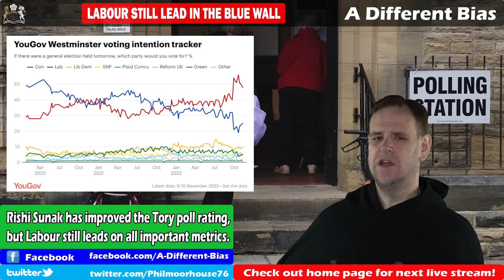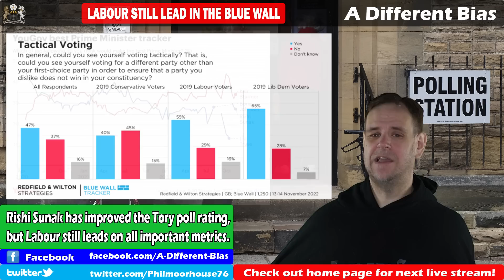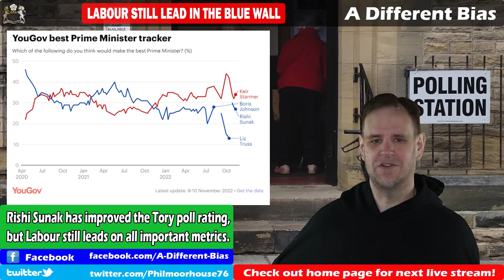Labour Still Leading in the Blue Wall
Rishi Sunak has now delivered his budget, and polling should be tough for him for the next year now. But how much of the damage did he repair to Conservative polling after Liz Truss? Well, he has certainly closed the polls on most metrics, but Johnson supporters will still claim that Sunak has not added any value yet.